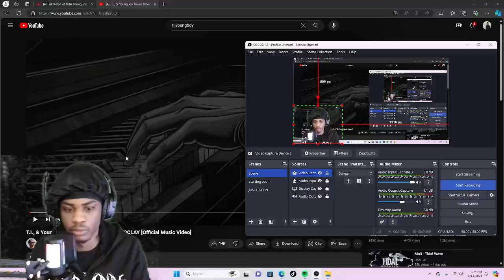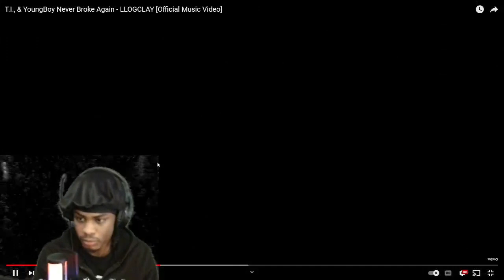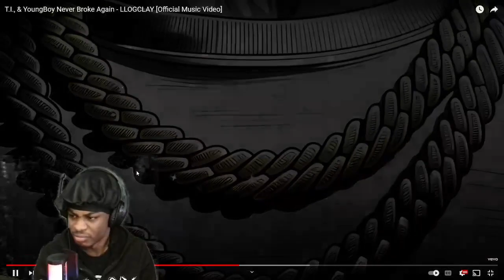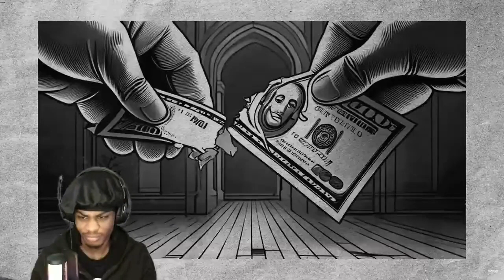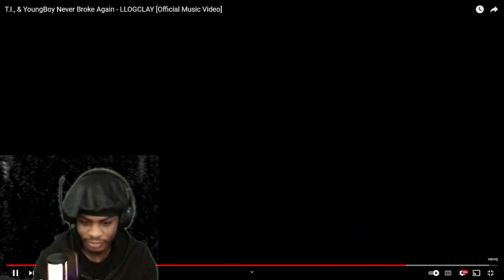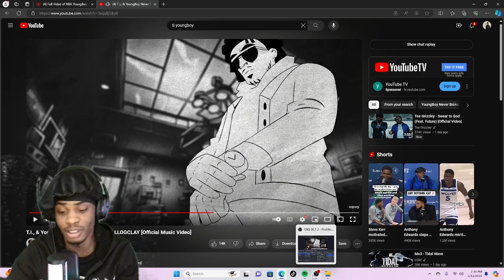I LOVE THIS !! T.I & Youngboy Never Broke Again - LLOGCLAY (REACTION)